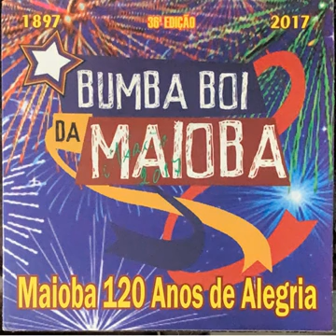Faixa 13 - O Povo Pergunta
Bumba Meu Boi da Maioba - 120 anos de fundação - CD 36ª edição - ano 2017 - Cantador Darlan